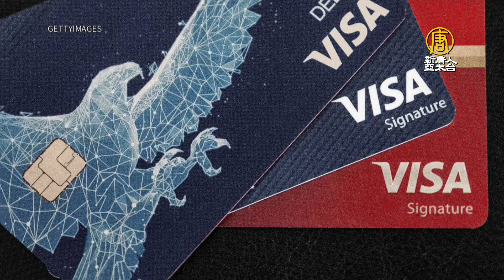Visa遭控壟斷簽帳金融卡市場 美司法部將起訴